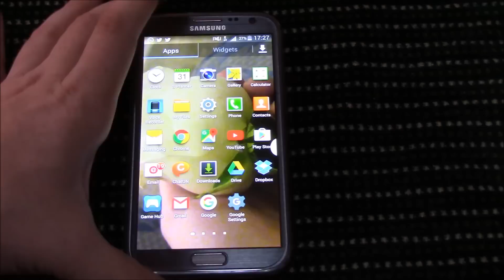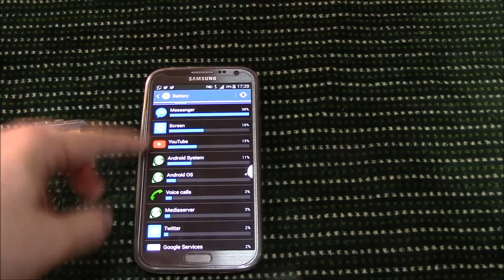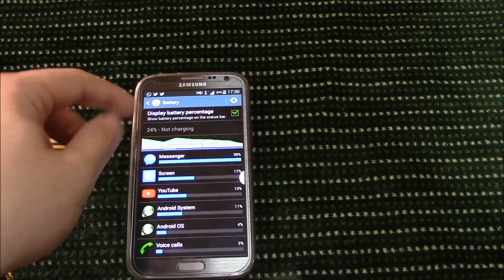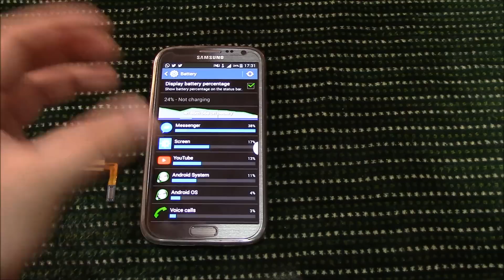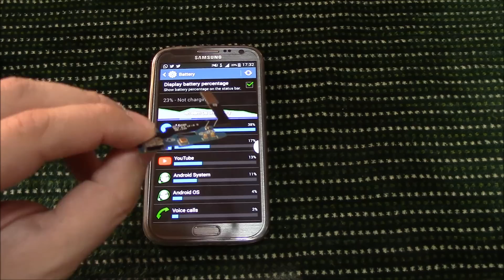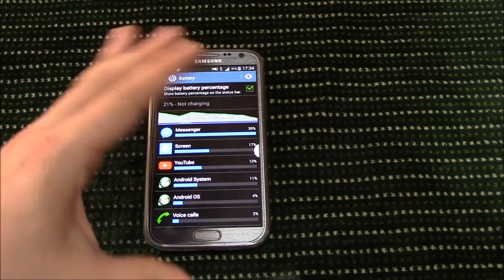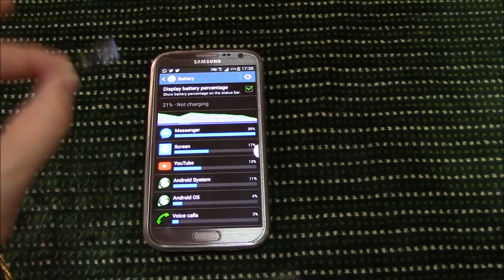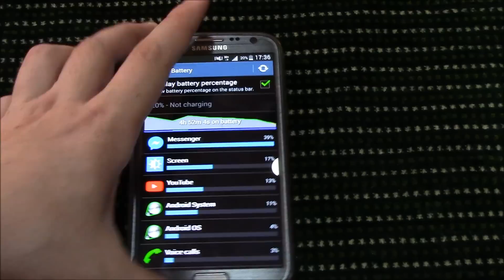حل مشاكل بطئ شحن وعدم ثبات عمل البطارية وارتفاع حرارة الجهاز لجوالات الاندرويد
هنا نستعرض لكم مشاكل بطئ الشحن وعد ثبات عمل البطارية وارتفاع حرارة الجهاز أثناء الشحن وبعض المشاكل الأخرى وطريقة حلها..

I upload random stuff..